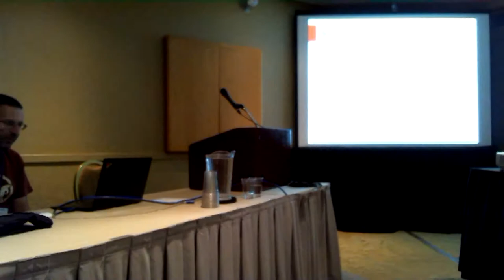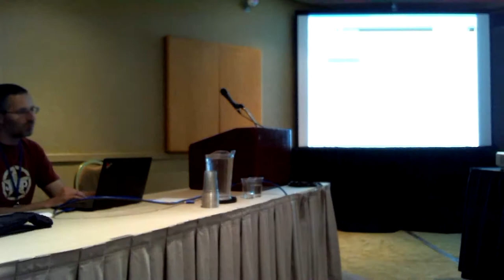Flock 2017 - Alternative Arches debugging and fixing workshop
Tuesday August 29, 2017 4:00pm - 6:00pm
@Centerville A + B
Talk: Alternative Arches debugging and fixing workshop
Presenter: Dan Horák, Sinny Kumari and Paul Whalen

Description:
We will give a brief overview of common issues when dealing with packages on alternative arches. Then we will work with attendees on alt-arch specific issues in their packages or offer packages with known issues :-)